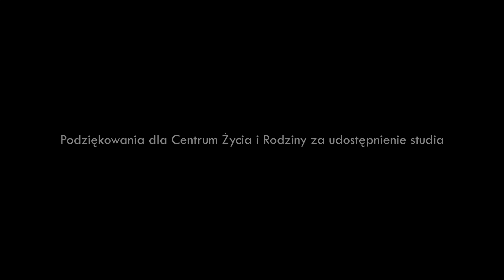Stanisław Michalkiewicz dla PCh24TV. Wciąż mamy państwo, czekamy na przywódcę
W wywiadzie z Romanem Motołą, publicysta Stanisław Michalkiewicz podzielił refleksją na temat niedawnej rocznicy "pierwszych wolnych wyborów", oraz wyjaśniał dlaczego obalenie komuny najgłośniej świętowali komuniści.